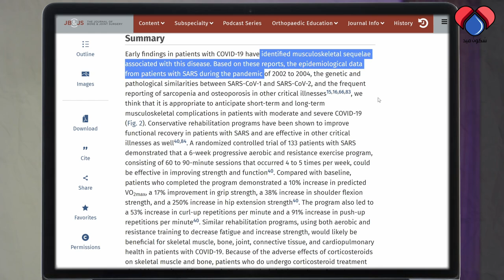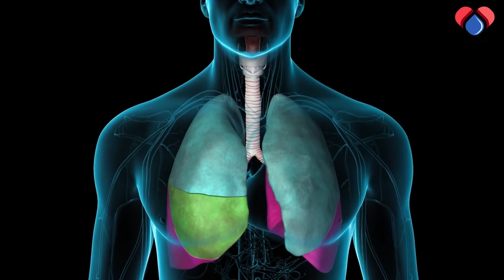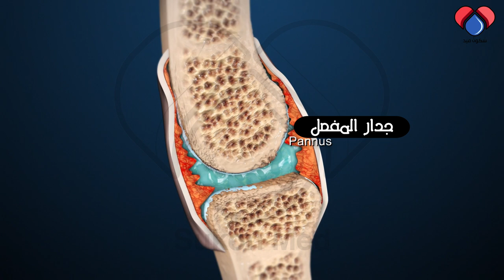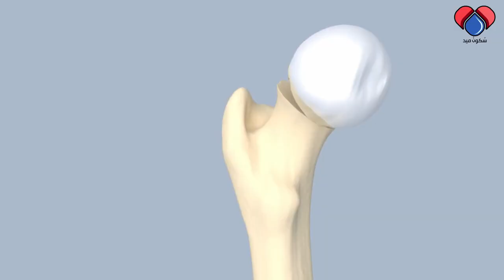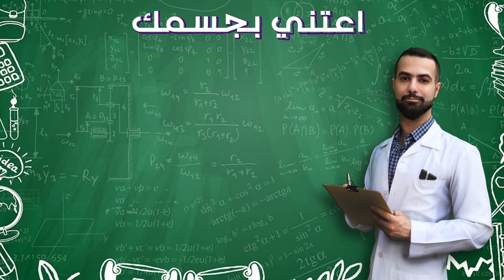مضاعفات غير متوقعه لفايروس كوفيد | هل اللقاح سيمنع هذه المضاعفات؟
كوفيد -19 يؤثر بطرق مختلفة على المصابين, وجميعها يتفق بان مضاعفات العدوى ستنتقل الى الجهاز الهيكلي. ومن يعاني مسبقا من الام او التهابات مثل الام الركب والم اسفل الظهر والرقبة والروماتزم، فسوف يبالغ الفايرس في شده الأعراض الحالية. واذا انت مثلي اكيد حتسئل. لماذا يحصل هذا؟

متوفر خدمه العياده الالكترونيه للاستشارات الخاصه وقراءه التقارير, على الواتس اب وطريقه الدفع على البي بال. على رقم الواتس اب